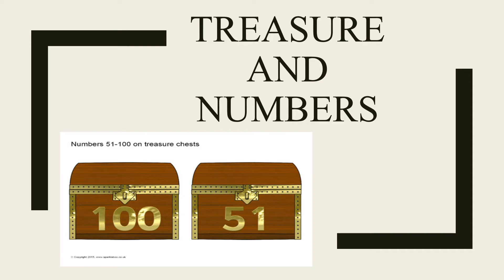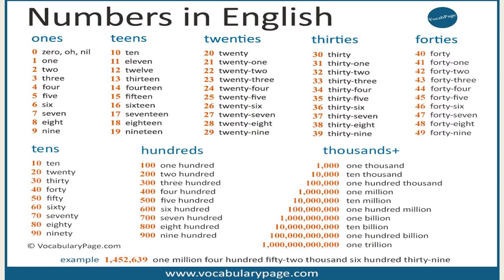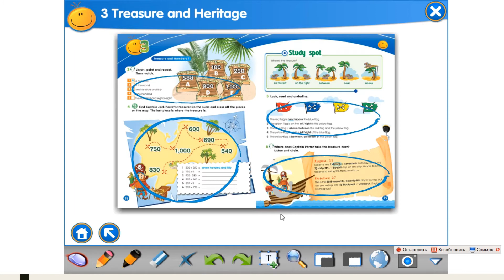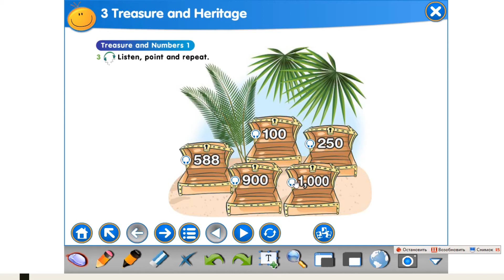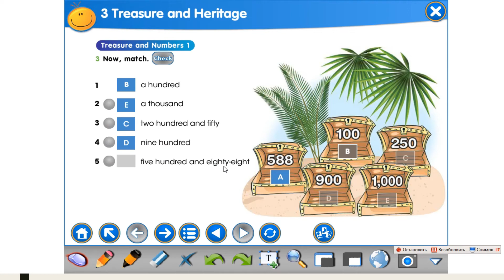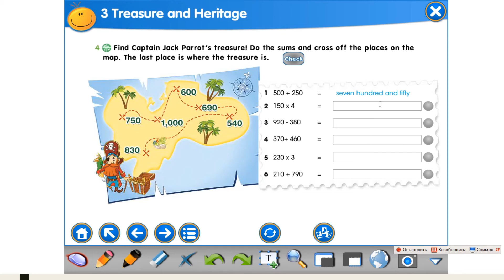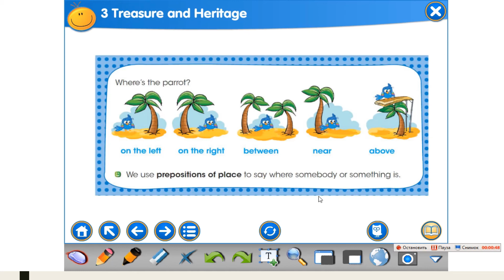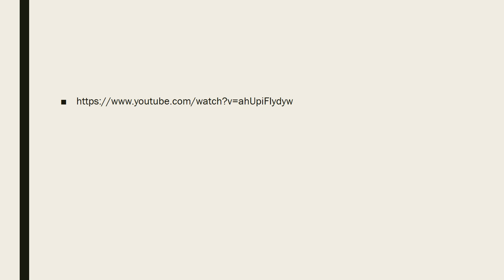Treasure and Numbers